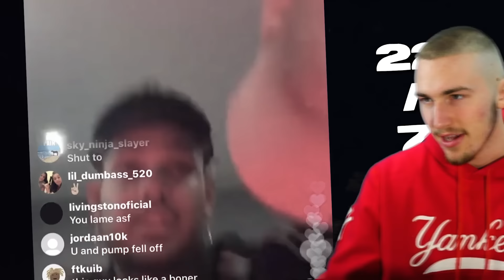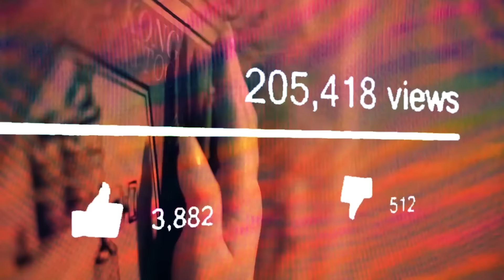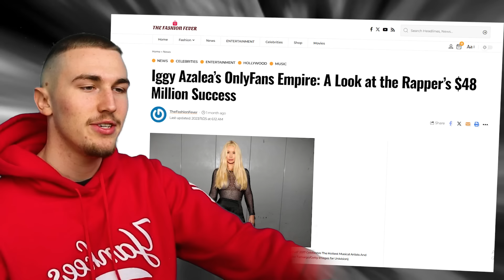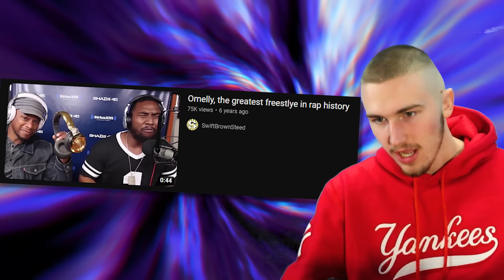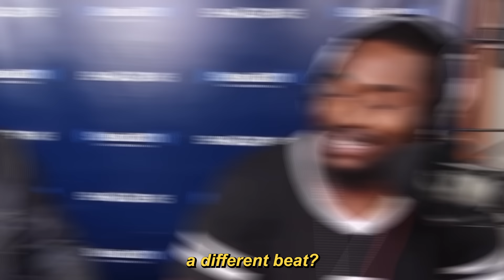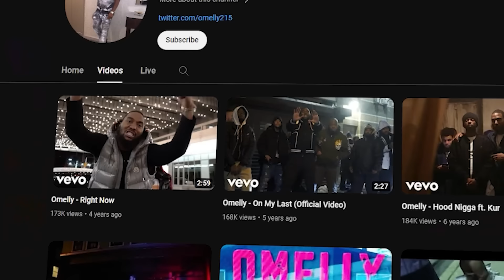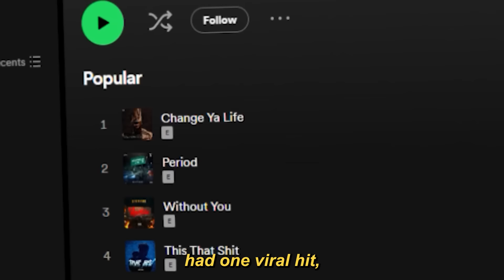The Agony of Bad Freestyles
The Worst Rap Freestyles Ever Recorded (Tyler, The Creator, Kanye West, Smokepurrp, Iggy Azelea & more..)